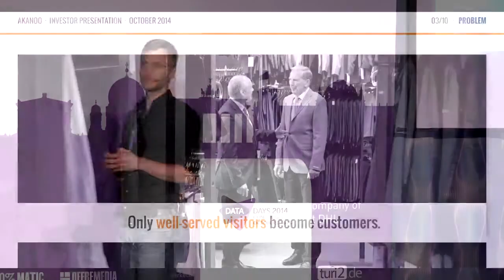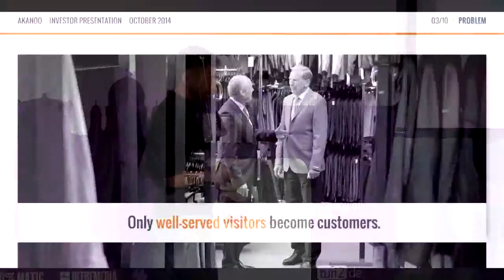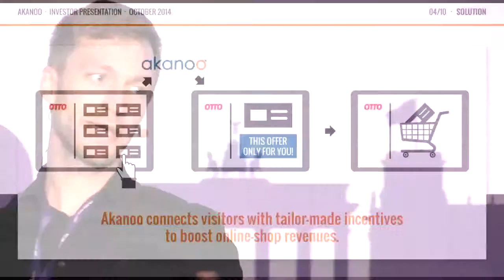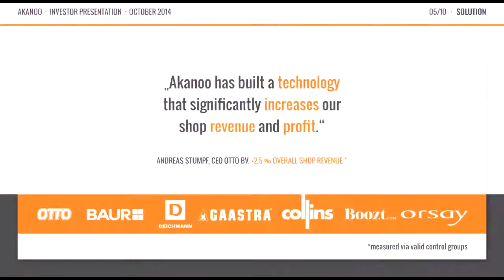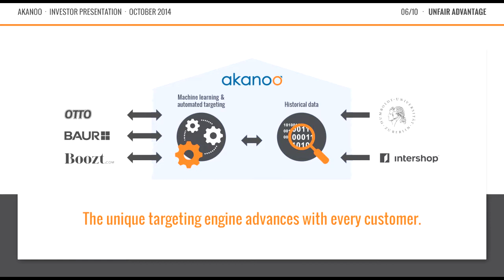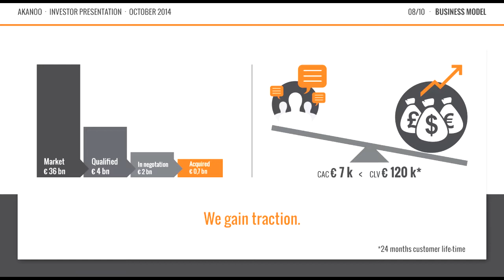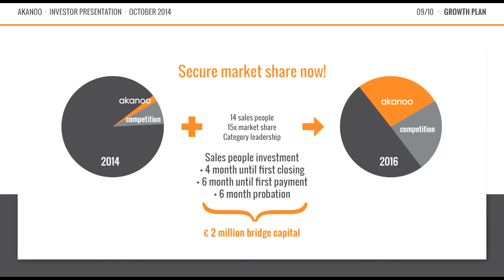Data Days 2014 – “Akanoo“ Start-up Pitch for Data Pioneers Competition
Data Days 2014 – Data Pioneers Competition – Pitch by Akanoo, recorded in Berlin, October 2nd 2014.

Akanoo:
Jan-Paul Lüdtke, Founder / Head of Business Development

About Data Days 2014:
DATA DAYS 2014 presents the subject of data from a holistic and controversial perspective. It provides companies, organisations and experts within the web community with the opportunity to debate current trends and challenges within the increasingly diverse data landscape. Speakers share their thoughts as to which technologies have the potential to significantly impact the world of data and society as a whole, how to use data more intelligently and how this will induce a decisive competitive advantage. Next to the numerous benefits data offers, Data Days 2014 highlight the ever more relevant aspects of privacy and how today’s and tomorrow’s applications will have to cater for the increasing demand for data protection. Under the slogan “AIR. WATER. EARTH. DATA.“ nugg.ad, a company of Deutsche Post DHL and Europe’s leading specialist in digital target group marketing and brand engagement measurement, hosted the DATA DAYS 2014 on October 1st and 2nd in Berlin.